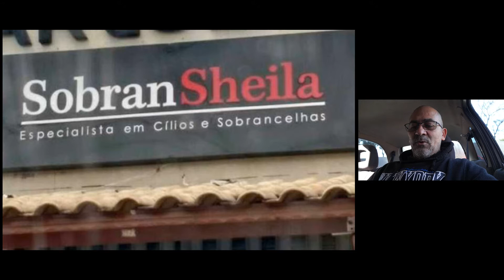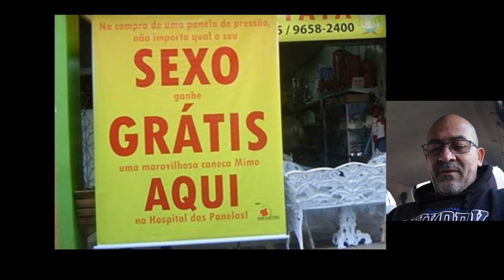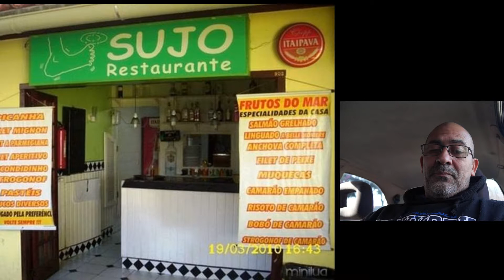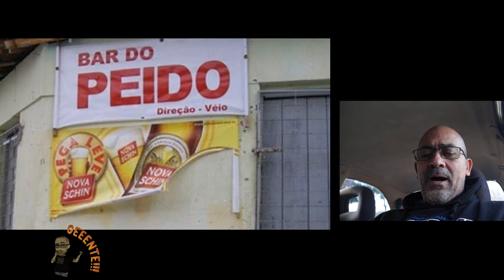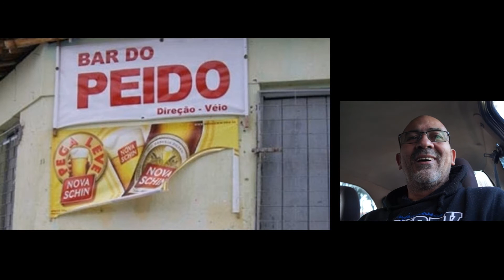nomes estranhos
sabe aqueles nomes estranhos que as pessoas gostam de inventar? entao hoje vamos reagir aos nomes estranhos de estabelecimentos com nomes estranhos
musica de fundo ( camoufle)